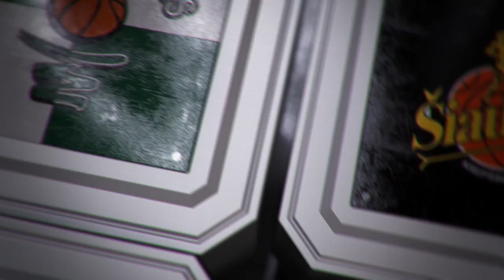Š.Jasikevičius: „Sužaidėme labai solidžias rungtynes“